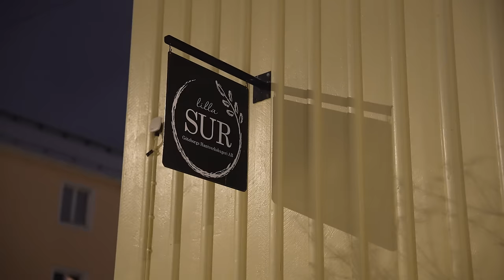LEVER EN DAG SOM JULBAGARE.